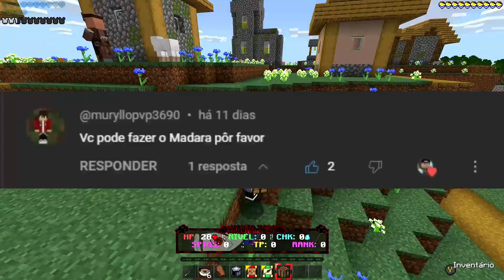VIREI O MADARA UCHIHA NO MINECRAFT - NARUTO JEDY V 13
FINALMENTE !! ADDON NARUTO JEDY V1.3  / Mod para Minecraft PE! | MAIS 30 NOVOS MODOS ! (1.19.81) TUDO PARA O MINECRAFT

👀 MEU OUTRO CANAIS 👀
CANAL JOGOS:
CANAL MINECRAFT JAVA :
CANAL YUGIOH: